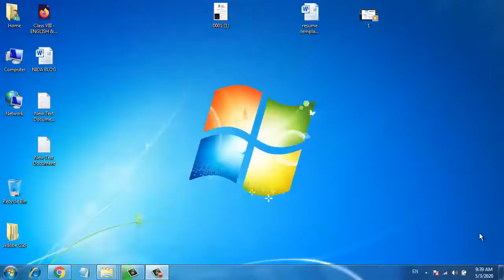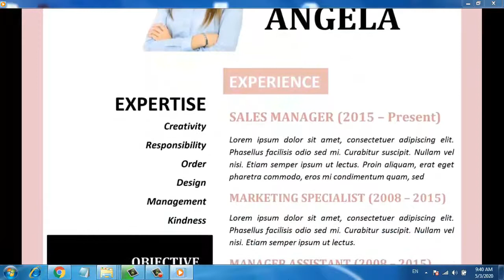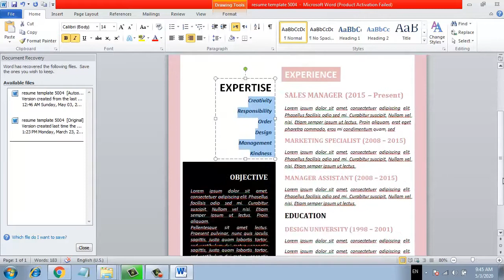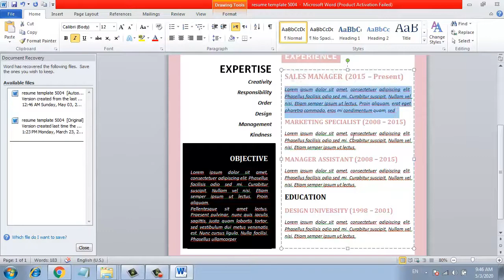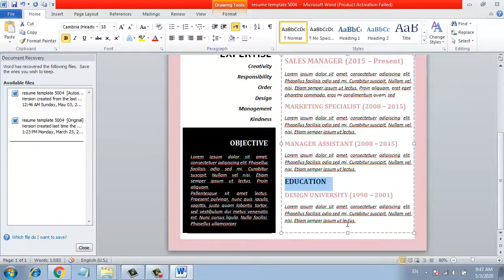How to download free resume templates in Microsoft Word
How to download free CV templates in MS Word
In this video I will present you a Resume Template by which you can get your dream job. You can purchase this template by contacting me. (contacts are given below). If you want this template for free you can like this video.